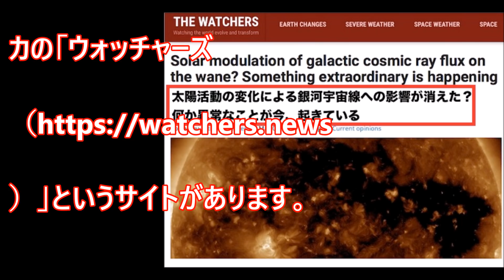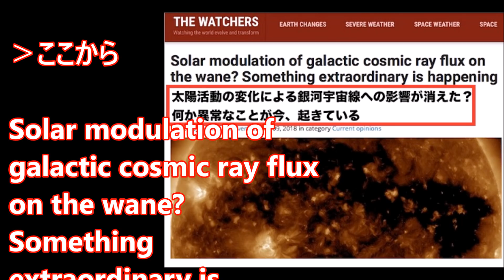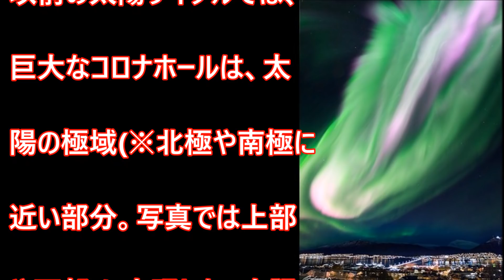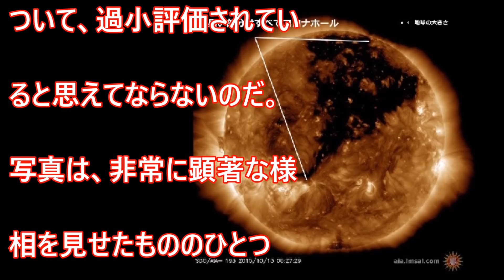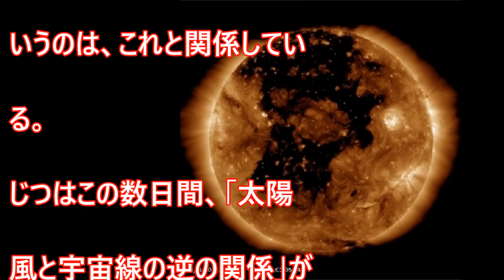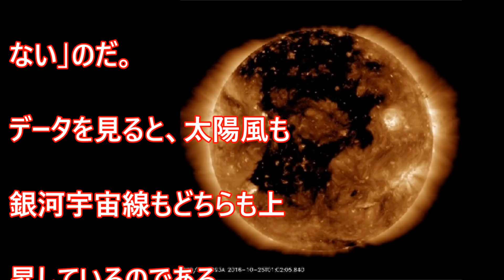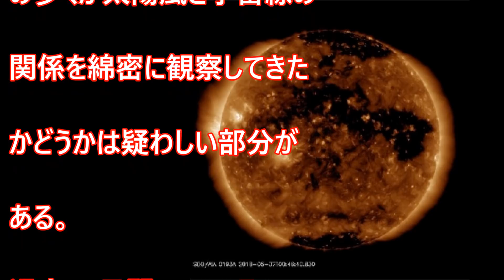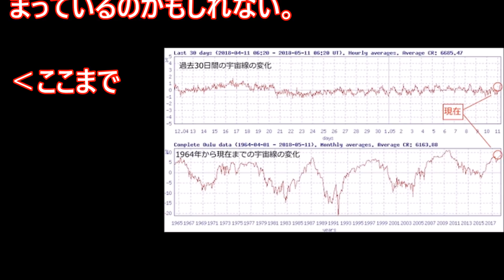【特報】太陽と宇宙線の関係が観測史上初めて崩壊したかもしれない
太陽に勃発し続けているきわめて異常な事態とは？太陽と宇宙線の関係が観測史上初めて崩壊したかもしれない。いつも自然災害の速報などをしてくださっているアメリカの「ウォッチャーズ（ 「太陽風と宇宙線の関係が崩壊」について書かれています･･･